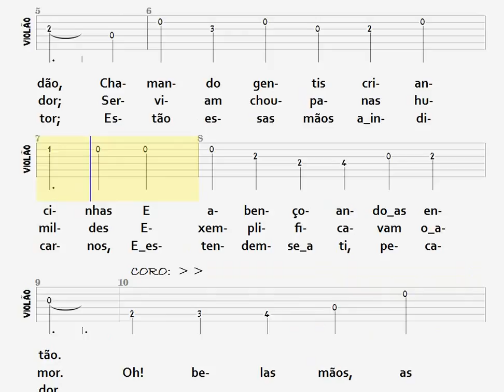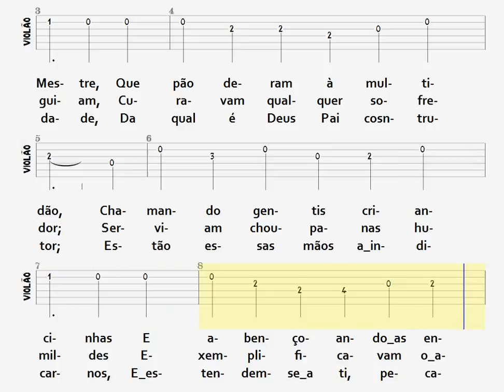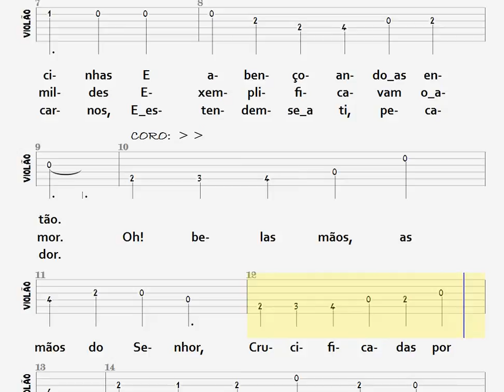56- AS MÃOS DO MEU SENHOR - VIOLÃO / TAB